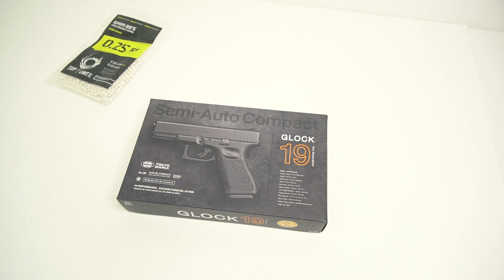Tokyo Marui Glock 19 Gen.3 GBB